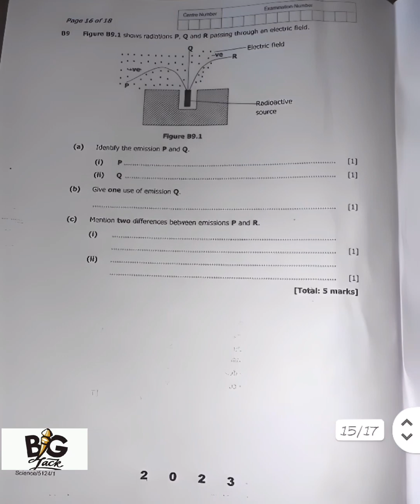ECZ 2023 science p1 GCE QB9